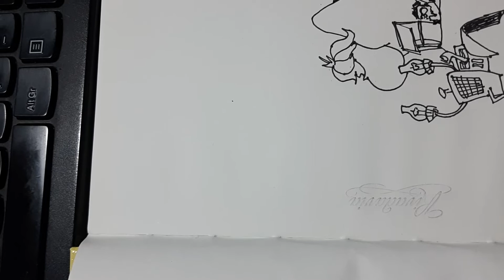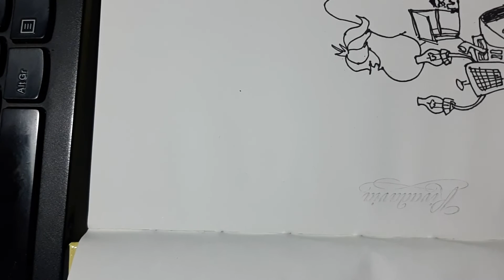Como dibujar a: Los autos locos. El Espantomovil de los tenebrosos.